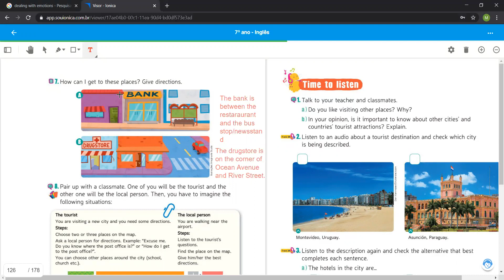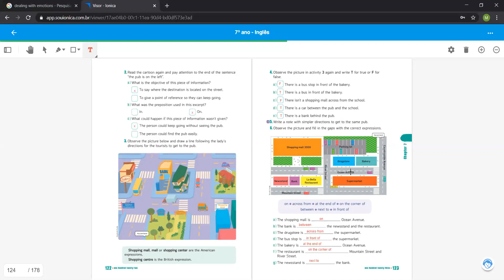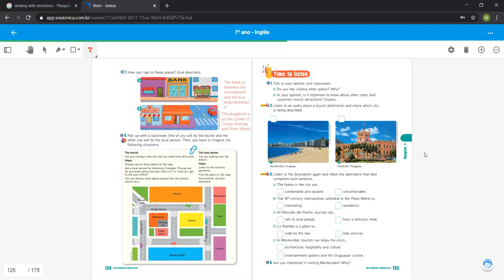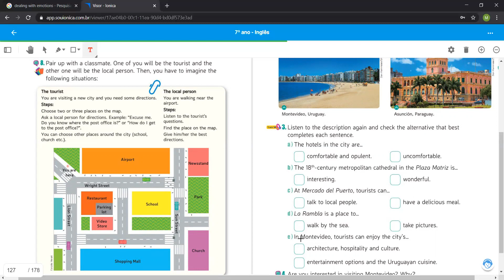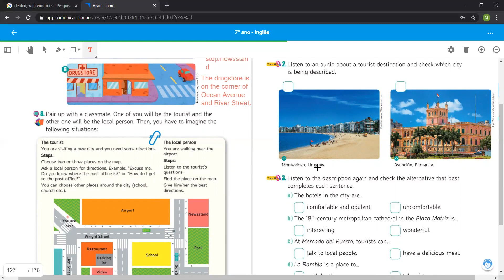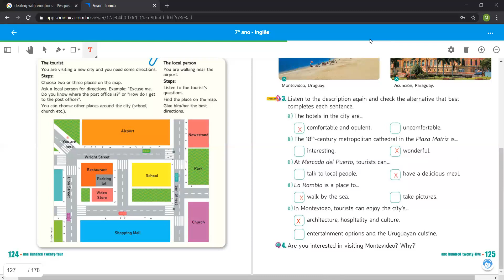7º ano / Explicação e correção das atividades/ págs 124 e 125 do/ Livro 26 11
7º ano / Explicação e correção das atividades/ págs 124 e 125 do/ Livro 26 11